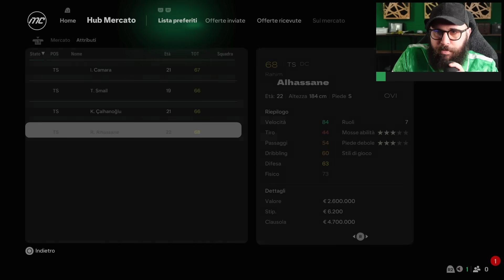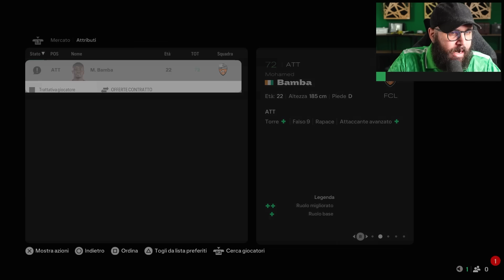Cinque Anni per Ricostruire la TERZA Squadra di Parigi su FC 25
Oggi proveremo a ricostruire il Red Star Paris per provare a farlo diventare la Principale Squadra della Capitale Francese e - forse - vincere un trofeo nazionale.
🟪 TEARLESS UNCUT : @TearlessUncut
Editato da @PizzoneEducativo